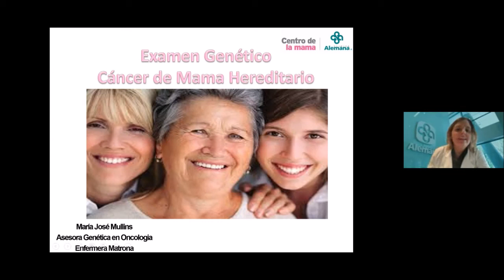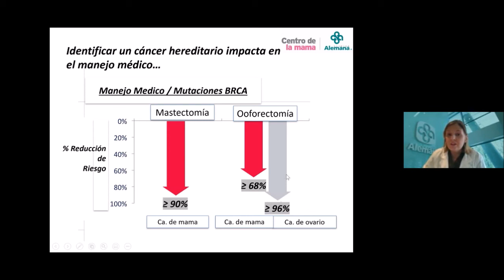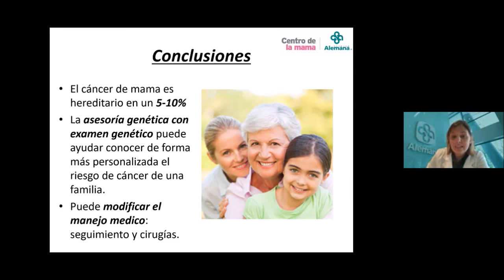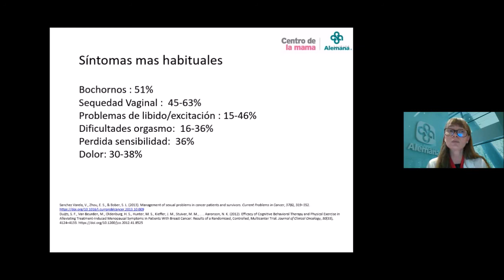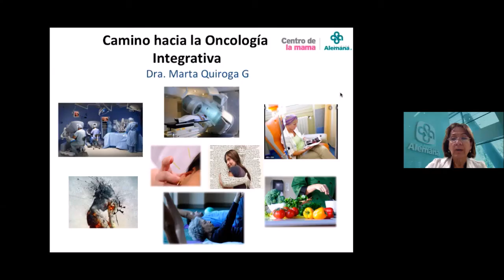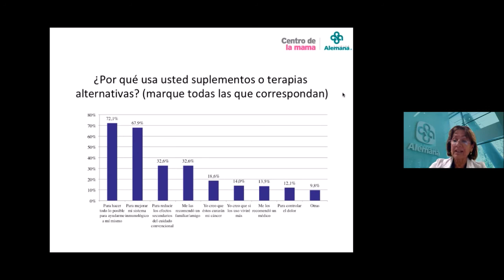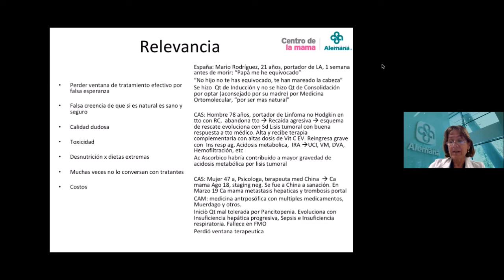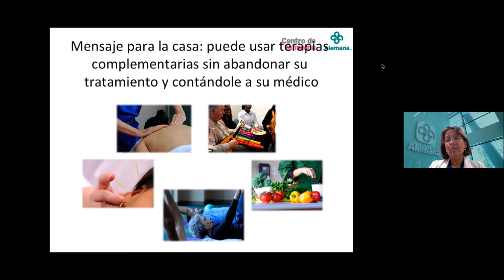Estudio genético, sexualidad y medicina integrativa en cáncer de mama - Clínica Alemana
Cáncer de mama hereditario, Examen genético, ¿Cuándo se debe realizar un estudio genético?. ¿Cómo se afecta y cómo abordar la sexualidad en pacientes con cáncer de mama?